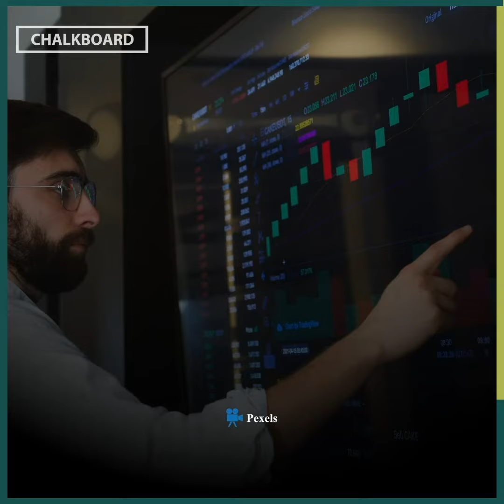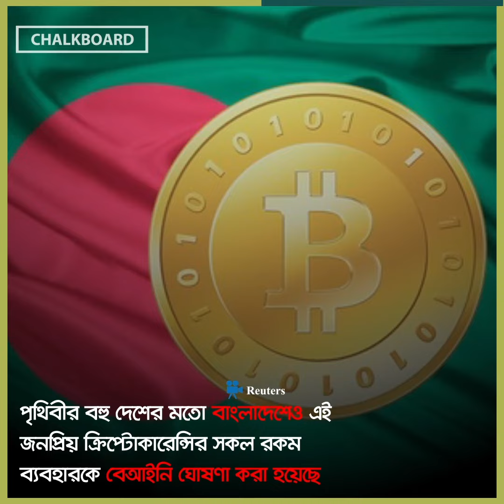ক্রিপ্টো কারেন্সির আদ্যোপান্ত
ইন্টারনেট ব্যবহারকারীদের মাঝে বিটকয়েন তথা ক্রিপ্টোকারেন্সি এক পরিচিত নাম। এর মাধ্যমে চোখের পলকেই লাখ লাখ টাকা পাঠিয়ে দেওয়া সম্ভব পৃথিবীর এক প্রান্ত থেকে আরেক প্রান্তে। তবে অনেক দেশেই এর ব্যবহার সম্পূর্ণ নিষিদ্ধ। সম্প্রতি বাংলাদেশেও এই অপরাধে গ্রেফতার করা হয়েছে এক ব্যক্তিকে। এখন প্রশ্ন, কি এই বিটকয়েন? বিস্তারিত জানতে চলুন দেখে নেই ভিডিওটি।